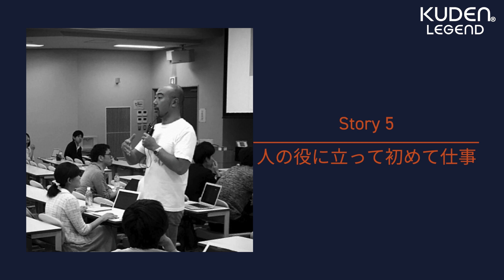「人の役に立って初めて仕事_05」 楠木建/ KUDEN Legend Ken Kusunoki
楠木建/ KUDEN Legend Ken Kusunoki
経営学者

カンファレンスでの受賞や、権威のある雑誌への掲載でも「達成感」を感じられない楠木建。同じ学会発表でも、自分とは全く違う発表・周りへの貢献をする藤本隆宏さんを見て気づいた、楠木の新たな仕事への概念とは？

KUDEN LEGENDは、経営者や個人事業主を対象とし、偉人の人生のストーリーやAIコーチングで学べるオンラインプラットフォームです。

新しくKUDEN Bizを企業向けにリリースしました。
人の体験知とAIの形式知を融合させた革新的なコーチング＆サポート

KUDEN とは「口伝」が語源。口伝とは、古来より日本に伝わる、未来にメッセージを残すコミュニケーション方法の一つです。